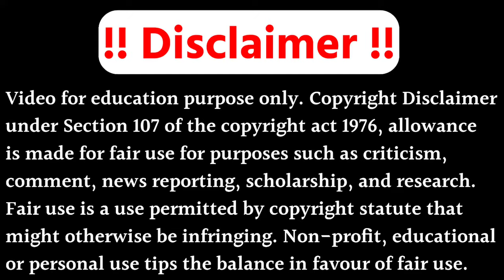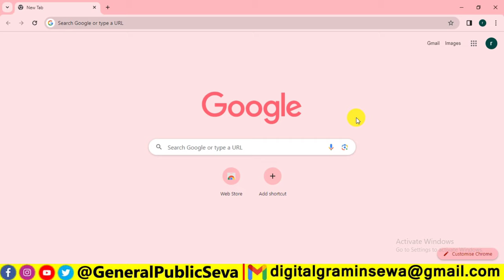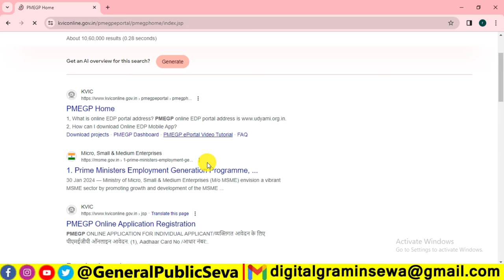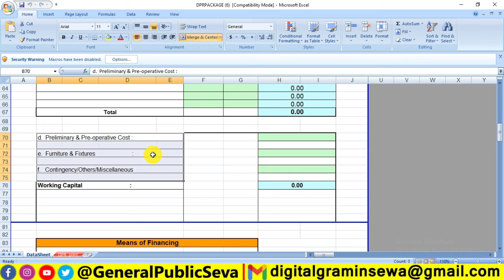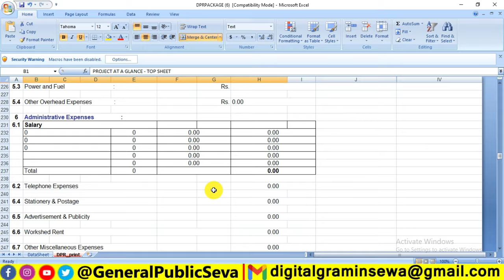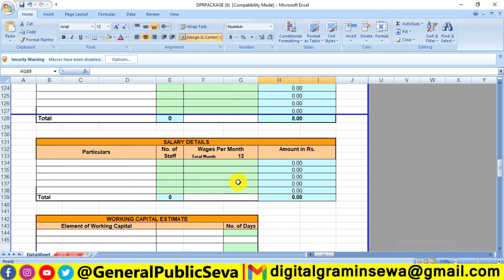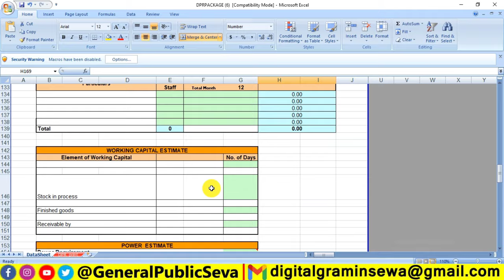1 Lakh Se 30 Lakh Loan Ka Project Report Kaise Banayen 2024 | Loan Project Report Kaise Banaye 2024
1 Lakh Se 30 Lakh Loan Ka Project Report Kaise Banayen 2024 | Loan Project Report Kaise Banaye 2024

1) project report kya hota hai
2) project report download free
3) project report kaise banaye
4) what is project report
5) udyami loan ke liye project report
6) project report for pmegp loan
7) pmegp loan kitne din me milta hai
8) project report kaise banate hain
9) how to make project report for new business loan
10) college project report kaise banaye